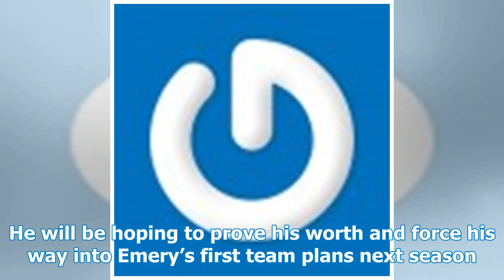Official: Matteo Guendouzi has joined Arsenal